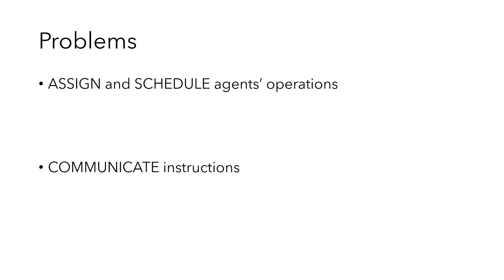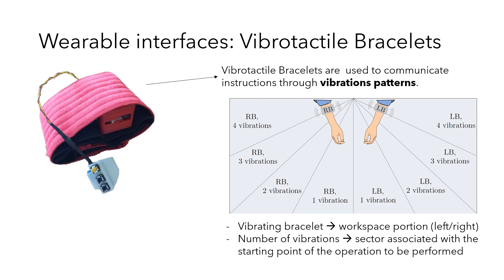Flexible Scheduling and Wearable Haptics for Human-Robot Collaborative Assembly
Authors: Riccardo Maderna, Maria Pozzi, Andrea Maria Zanchettin, Paolo Rocco, and Domenico Prattichizzo